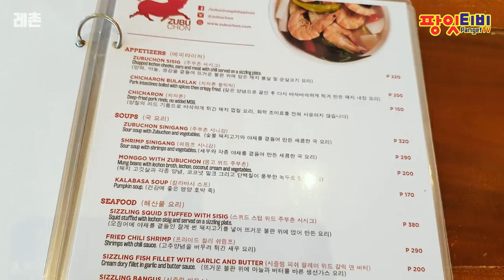[팡잇티비] 돌프! 레촌되다! 주부촌 Zubuchon Lechon Lechon